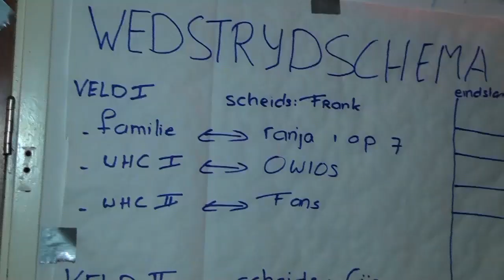Liesbeth en Marieke na WintertijdChallenge Voetbal Oldebroek Stijn Spieren voor Spieren